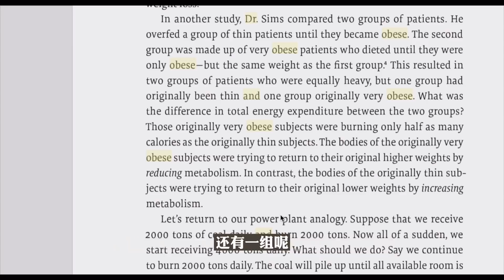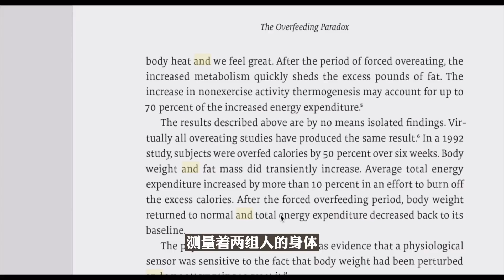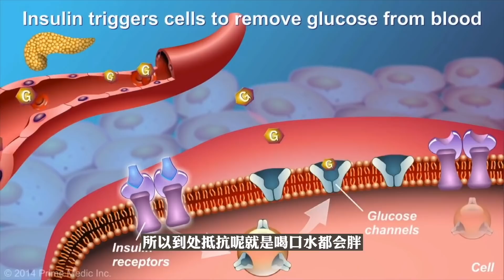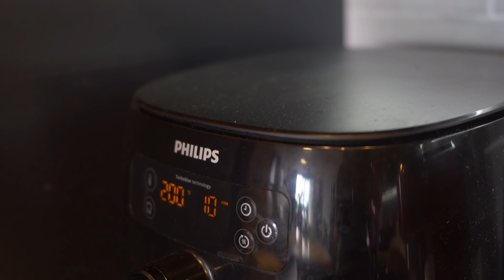【SKYE】减肥厨房#2 | 零负罪感！健康减肥版薯片+甜品+饮料 | 空气炸锅 + 微波炉+ 三明治机料理| 不开火的快手厨房小白友好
健康减肥厨房第二集上线啦！！2款饮品，1款零食~2款甜品~满足你减肥时期暴走的食欲~
友情空降提示：5：22前是关于「如何不复胖」的科普~5：22秒以后就是食谱啦

视频中提到的信息：
①低醣低碳饮食 Low Carb Diet
低醣饮食有分两种：低醣高蛋白饮食，低醣高脂肪中蛋白饮食（生酮）
低醣高蛋白可能会导致蛋白质太多无法代谢，给肾脏负担太大。低醣高脂肪可能会导致微量元素缺乏（如果不会很好的补充微量元素和其他营养素的话）。其实我自己是属于从低卡饮食转过来的人，因为毅力惊人真的维持了低卡饮食好多年， 后面身体越来越不舒服。减少了碳水摄入并且保证了每天菜肉都吃够以后（我也会有周末吃个螺蛳粉啥的日子，只是平时比较注意），反而连鼻炎都好了。因为其实很多人是碳水不耐受的，尤其是谷物来说，在我们的身体里会有太多植酸，反而引起身体发炎。我换成低碳以后，连老鼻炎都好了许多。但是我不占任何一种低碳饮食，不管是高蛋白还是生酮，我觉得只要保证了50%-60%是蔬菜，剩下餐盘就是正常肉或海鲜怎么开心怎么来，营养丰富均衡才是最重要的

②间歇性断食（intermittent fasting）
间歇性断食是这几年非常流行的饮食模块，保证自己的基础代谢率的摄入和好的营养素的摄入后，限制进食时间。间歇性断食的时候是可以喝水，茶，黑咖啡，甜叶菊罗汉果之类只在guts就结束消化的天然甜味剂，苹果醋，柠檬水之类的。
很多研究表明，间歇性断食可以很好的修正我们的「胰岛素抵抗」增加「胰岛素敏感度」，用人话就是，改变你喝水都会胖的问题，预防糖尿病脂肪肝高血压高血脂！比较常见的模式有👇
▪️16：8
16小时禁食（包括睡眠时间），8小时进食窗口（一般吃两餐，三餐也行）
很适合新手，很好上手，比如，跳过早餐，11点吃第一餐，晚上6点最后一餐后结束断食~
▪️18：6
18小时禁食（包括睡眠时间），6小时进食窗口（一般吃两餐，三餐也行）
▪️20：4
20小时禁食（包括睡眠时间），4小时进食窗口（一般吃一餐，如果你怕自己没办法吃一餐很大的，就可以分成两餐，一餐小餐蛋白质，一餐蔬菜和蛋白质还有优质油脂）
▪️24小时 or 23小时
24小时或者23小时禁食，一般就是一天一餐
▪️24-48小时
skip掉一天的进食，超过24小时不吃以后，人的生长激素和肾上腺素会分泌旺盛，会开启人身体的自噬反应，吞噬掉不好的细胞，很多人会在一个月里做一两次36-48小时当做身体的清空，建议一开始不要，我试过3次40小时，还挺轻松的，40小时的时候还能运动一下（因为这个时候运动其实更好，更好长肌肉）但是这是基于我已经OMAD半年的基础，而且期间要补充电解质和各种矿物质（比如粉岩盐或者海盐），平时要以健康食物和均衡营养为主。一般48小时以上就不太推荐了！！

我因为已经有连续两年一天只吃1-2餐，所以现在就是omad（20：4，或者24小时）比较多，周末和大米可能就18：6，视当天情况而定。我自己会用一个叫zero的软件来记录📝
推荐科普资料：
DR. ERIC BERG算是温和KETO和IF的倡导者吧，他的如何吃的干净和IF还是很值得看的！就连他的keto食谱都是强调让大家大量吃蔬菜，算是很不错的一个资讯
一些paper，没有access可能看不了，但是可以看个abstract大概了解一下👇
我最近在看的这本书：
podcast上也有很多医生的频道非常有趣有意思

③ 卡路里限制理论
视频中因为时间限制，所以我没有讲很清楚。这些实验其实需要考虑
▧他们通过的减重手段（卡路里限制）
▧试验对象（胰岛素抵抗组+非抵抗组）
≡通过卡路里限制，对待超过4+年肥胖的人进行减重，之所以新陈代谢会下降不是因为体重下降了，而是，他们的肥胖史导致身体本身的荷尔蒙就不对（瘦素抵抗和胰岛素抵抗），那么身体设定的体重就会比较高。当卡路里限制以后，虽然短期内可以减重，但是超过几个月以后就会让身体觉得，我要维持原来那个体重，而去拉低新陈代谢
从源头看，调整我们不平衡的荷尔蒙（瘦素+胰岛素）才是重点
我们需要让身体觉得：我应该是更低的体重
这时候你再正常吃东西（身体不会觉得你可以减少摄入也不会去降低你的新陈代谢），再加上运动，尤其是无氧运动增加肌肉，这种情况就算你体重降了，新陈代谢也不会降。

📋食谱
✅绿灯区
甜叶菊糖：
我的是这个，amazon fresh上也有。液体比起那种粉末更好，没有糖醇。甜叶菊和罗汉果都是很好的糖类替代，大部分研究表明它们甚至不会进入到我们的代谢，只会在gut结束消耗。不过罗汉果的萃取液我还没试过。这个萃取液没有怪怪的味道，特别好喝！！

① 青柠苏打水
青柠和苏打水都是属于0卡路里的（青柠可能果肉有5卡左右？但是很快就会被消耗，所以可以忽略不计，断食期间都可以喝~）

② 冰柠檬红茶
立顿红茶：
立顿这个简直就是专门为了冰红茶配的茶包，没有加糖
这个也是断食期间可以喝的饮品~

⚡️黄灯区
① 羽衣甘蓝脆片
200华氏度20分钟左右，加一点点牛油果油~
牛油果油是我家现在只要要加热就会用的用，油烟点很高，很适合任何要高温的烹饪，而且富含丰富omega3，比菜籽油之类的对身体好

② 黑芝麻糯米糍
STEP 1 准备皮
湿料：
100g 无糖椰子奶
（可以用椰子奶或者杏仁奶，我个人更喜欢椰子奶的味道，椰子奶和杏仁奶比起牛奶来说更适合低碳饮食的，因为牛奶里的蛋白质可能会刺激升糖）
50g 水
混合以后微波炉加热到沸腾（一般30s-1min即可）
干料：
洋车前子壳粉：10g
洋车前子壳粉是一个很神奇的东西，口感糯叽叽，我觉得完美替代糯米糍，但是它其实卡路里很低，大部分都是可溶性纤维，所以还通便~

湿料加干料混合以后静置10-20分钟就可以了~

STEP 2 准备馅
无糖黑芝麻（20g) + 水 或者 无糖椰子奶（30g）+2滴甜叶菊糖 （看自己的喜好）
进微波炉1分钟左右，黑芝麻自己会出油变黏糊放凉就OK了

STEP3 卷
使用材料：烘焙纸
等馅和皮都凉了以后，按视频步骤卷起来以后就ok啦~~

⛔️红灯区
使用器材：bruno三明治机
便宜替代：
我是好早以前买的bruno那个机器，其实做成waffle的也不错，听说这个waffle maker很好用，主要很便宜
①costco版
这个是配好的，我在costco买的，amazon也有，按照上面比例配比就好啦

②杏仁粉版本
杏仁粉：50g
我的是costco买的，除了没有特别细，其他都挺好的，特别便宜大碗
如果没有costco会员的可以买这个👇更细，口感可能会更好
鸡蛋：1个
水：125g
泡打粉：3g
要注意，是baking powder不是baking soda~

☀️在这里可以找到我：(●´∀｀●)ﾉ
☀️YouTube频道：
Skye Lifestyle (时尚+DIY+ 七七八八）
☀️微博：Skye酱耶
☀️哔哩哔哩：Skye酱耶
☀️微信公众号：SkyeChitChat
☀️小红书：Skye酱耶